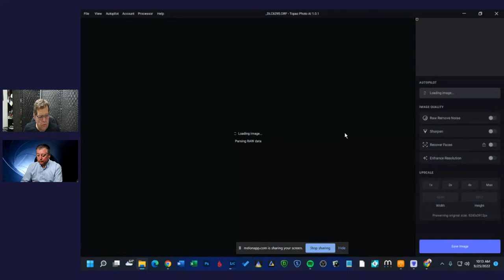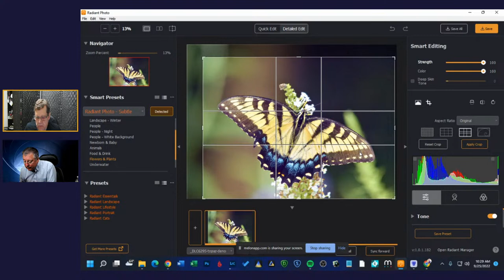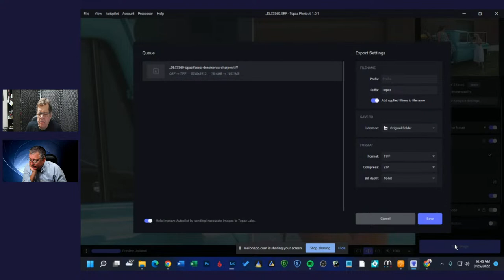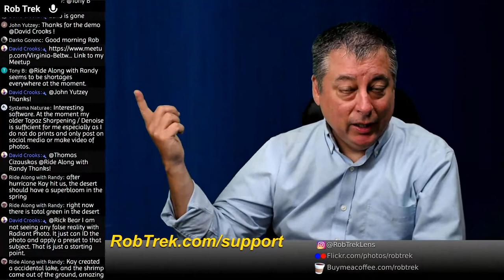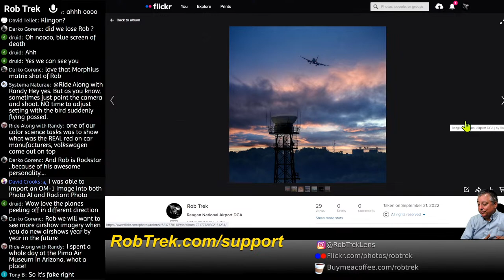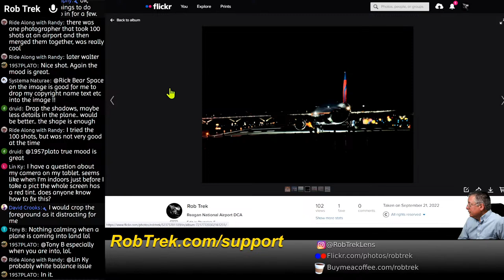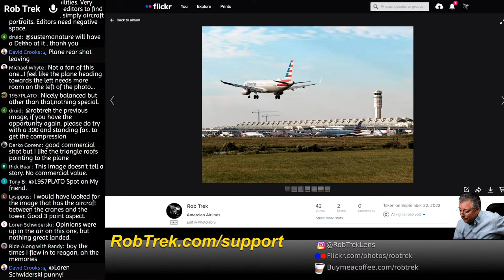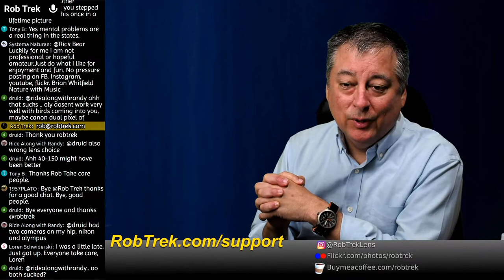Live Demo of Topaz Photo AI & Radiant Photo Editor w/David Crooksep.240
*David earns a commission on qualifying purchases through these links.

Get the new OM-1
US # ad
UK # ad

My eBay Link*:

*We are a participant in the eBay and Amazon Services LLC Associates Program, affiliate advertising programs designed to provide a means for us to earn fees by linking to Ebay.com Amazon.com and affiliated sites.